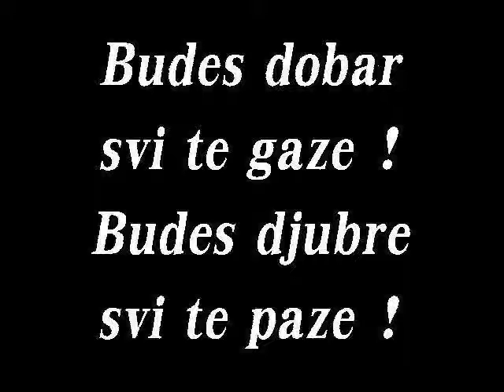znacke sto hapse pandur